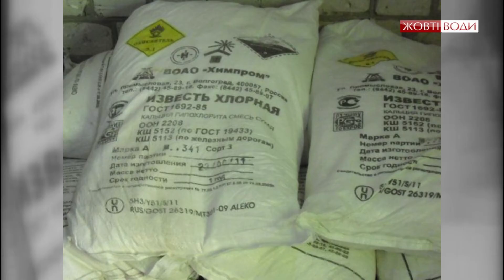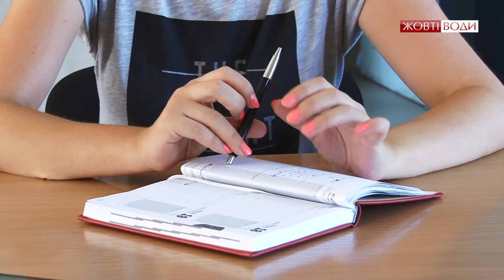Новини. Місто з амброзією та кладовище європейського зразку